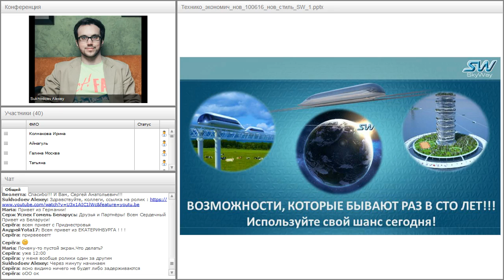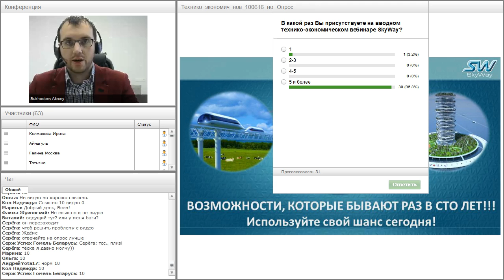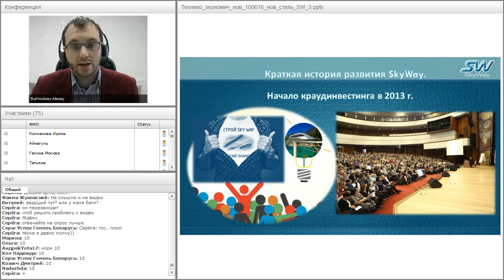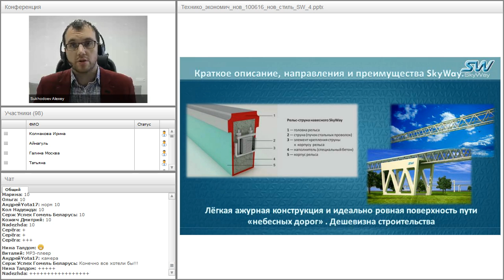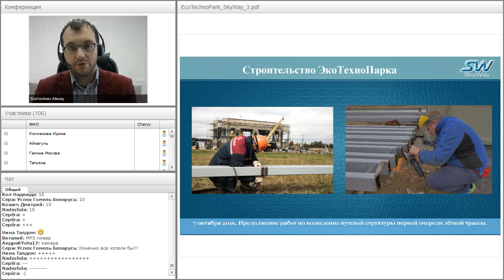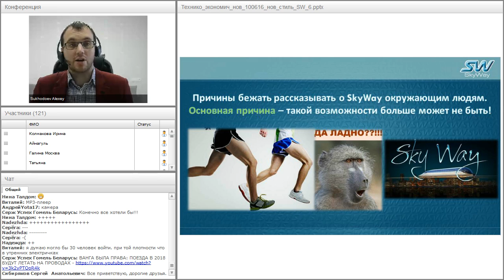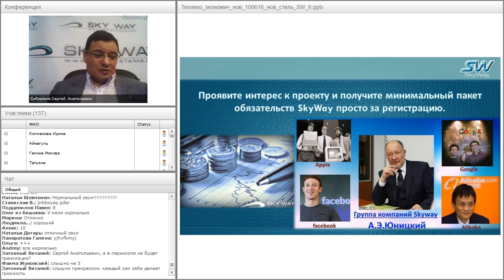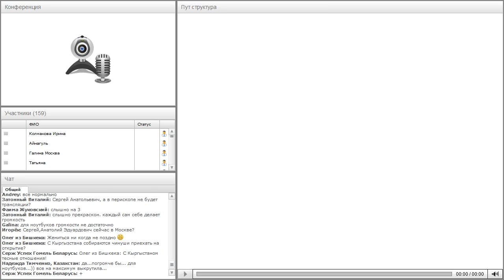Вебинар от 12.10.2016. Вводный технико-экономический вебинар для «новичков» проекта SkyWay. Часть 1.